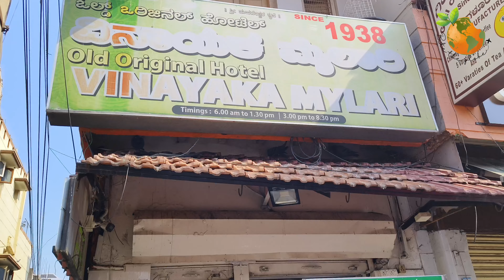Vinayaka Mylari Masala Dosa - Mysore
This breakfast point in Mysore is being run by women from three generations. Ms. Usha jis mother in law, mil started this dosa point which runs successfully till date. Dosas here are made on firewood tawas and are crispy from the outside and soft from the inside. The sagu( filling inside the dosa) here also has different taste and aroma and made from onions, carrot, potato and beans.

THE PRICE OF THE DOSA IS 55/- and worth every penny.